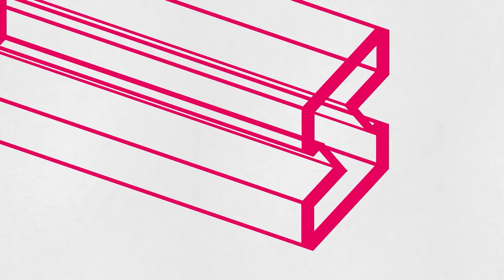GARÇON - Odvaha / slam poetry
Kamera: Chenislav Sláma, Petr Maule